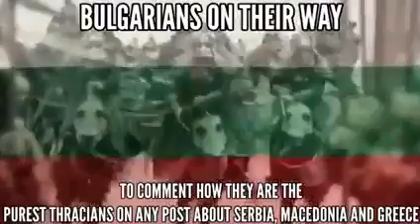Balkan Slander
Me at 00:39